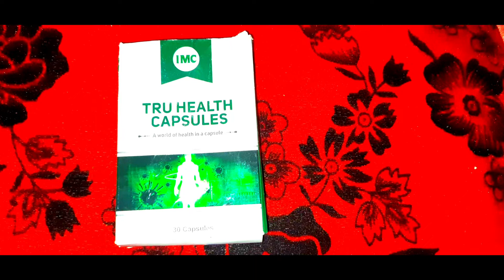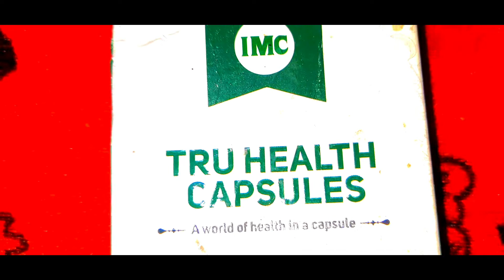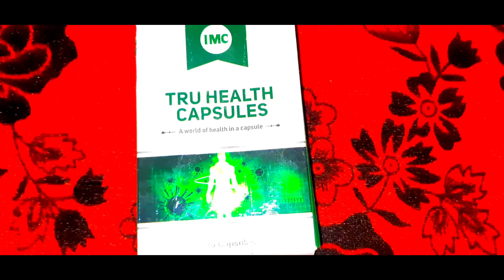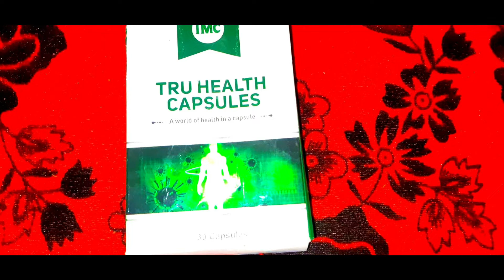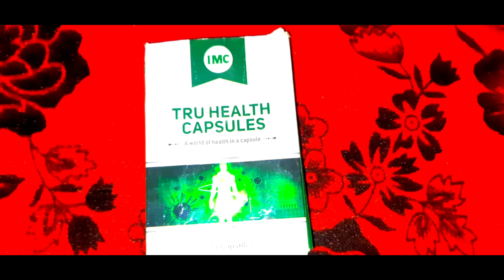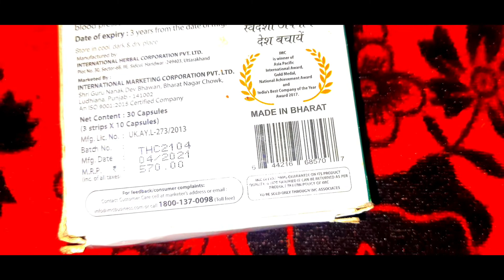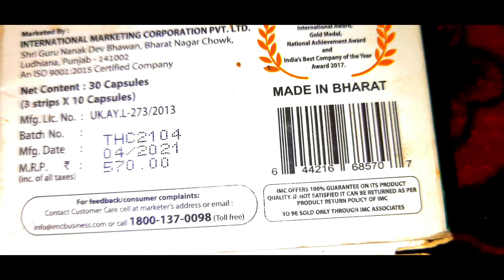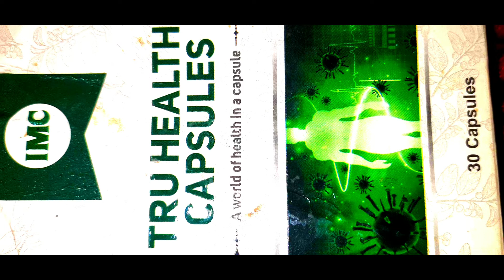# TRUHEALTH CAPSULES OF BENIFIT! TRU हेल्थ कैप्सूल से बचाएं दिल किडनी और लीवर 🤎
आयुर्वेदिक सलाह no1
Tru Health Capsules  Of Benifit
Tru Health  Capsules से बचाएं दिल किडनी और लीवर
Use ! 1 : 1 Capsules Mornning And Evining  With Water
IMC Prodect